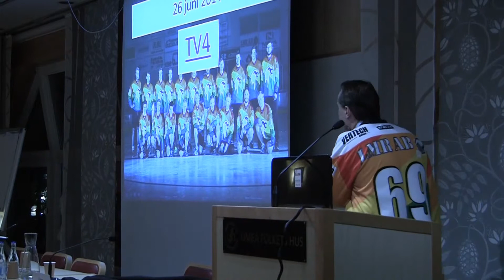Kiruna IF:s HBTQ-resa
Vi bjöd in Kiruna IF till MR-dagarna för att berätta om sin resa från att vara ett macho ishockeylag till att bli klubben som är måna om att alla får spela hockey och bli HBTQ-certifierade. Ordförande Johan Köhler höll föredraget fredag 14 november 2014 på MR-dagarna i Umeå. Det här är en kortare intervju om hockeylagets upplevelse och erfarenhet.